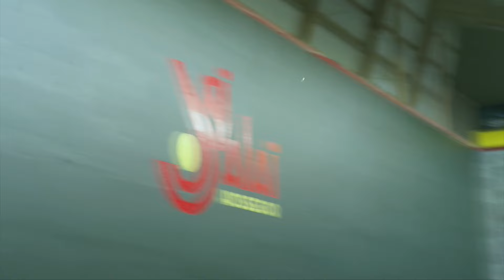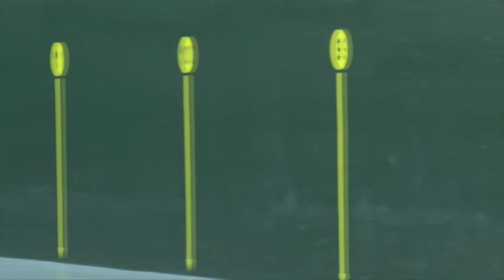Finale Cesta Punta Summer League Séries Hossegor 24 Mai 2024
Partie opposant Thomas URRUTIA et Nicolas ETCHETO contre Iban ETCHEBERRY et Antton DE BETELU.